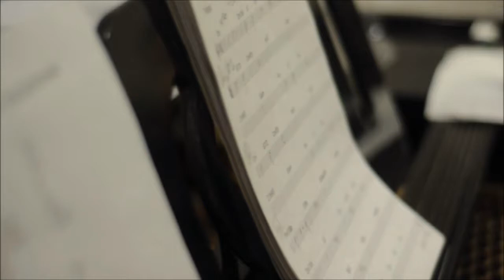Tres Morochas para el Tango: Trailer de Ensayo I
Tres mujeres en la encrucijada del color de pelo debaten el significado profundo de los tangos clásicos y cometen un intento de foxtrot.
Cecilia Pugliese, Rocío Baraglia, Chandrika (voces)
Esteban Martínez Prieto (piano y paciencia)
Federico Lenz (arte con corchos, cámara, prensa, consejos sobre el largo de las polleras, etc)